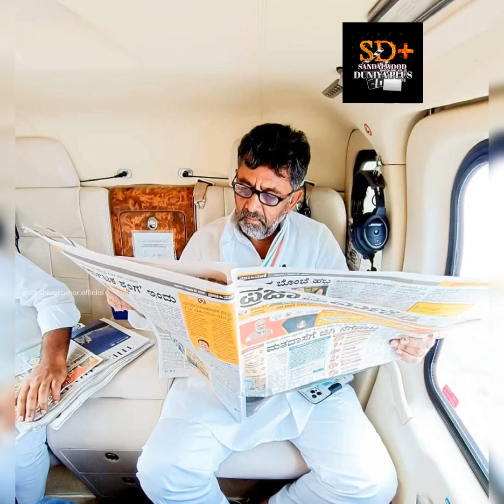ಕರ್ನಾಟಕ ರಾಜ್ಯದ ಬಜೆಟ್ |Karnataka Budget Siddaramaiah |Karnataka Budget highlights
ಕರ್ನಾಟಕ ರಾಜ್ಯದ ಬಜೆಟ್ |Karnataka Budget Siddaramaiah |Karnataka Budget highlights| Siddaramaiah  Karnataka Budget 2023-24 Chief Minister Siddaramaiah D K Shivakumar Karnataka Finance Minister Shri Siddaramaiah
Kannada All latest news Sandalwood Duniya Plus nimma youtube channel Entertainment industry
Karnataka Budget
Siddaramaiah
D K Shivakumar
Satish Jarkiholi